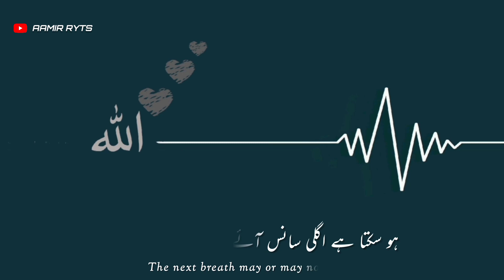Best Islamic Motivational Speech | Islamic Status | Urdu Lines | Islamic Shorts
islamic status
islamic video
islamic video status
prophet muhammad
best islamic status for whatsapp in urdu islamic whatsapp status
whatsapp status
islamic whatsapp
islamic hadith
shorts, short videos
ramzan status
status
islamic bayan status
emotional bayan status
sad bayan status
new emotional bayan 2022
ramzan bayan status
ramadan status 2022
emotional bayan for whatsapp
islamic bayan videos
heart touching bayan status
heart touching bayan 2022
islamic quotes
Jab Allah Quran Se Hurf Utha Lega
al islamic official
quran status
islamic status official
4k islamic status
islamic shorts
islamic
hadees status
urdu bayan
emotional ramzan status
Islamic Status App
ramzan whatsapp status
ramzan video status
ramzan new status
ramzan whatsapp video
Islamic video
Islamic shorts
Islamic status
Shorts
Allah
Allah status
Allah whatsapp status
Nabi
Muhammad
Allahu Akbar
Allah status urdu
Allah urdu status
Allah status for whatsapp
Allah whatsapp status video
Allah whatsapp status Full screen
sabr
sabr status
sabr status urdu
sabr whatsapp status
sabr urdu status
sabr karo
be patient